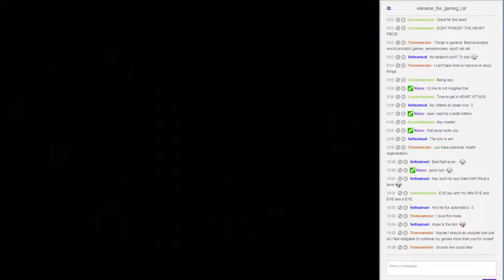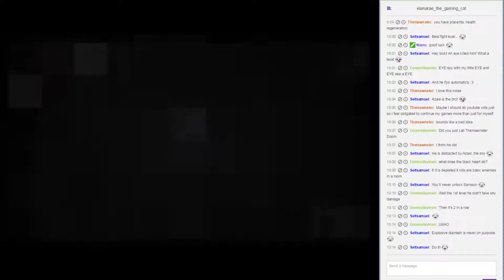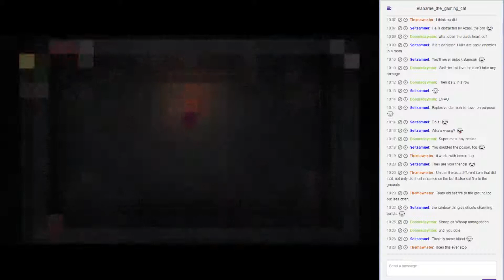Let's Stream Binding of Isaac: Rebirth Session 1 Part 8